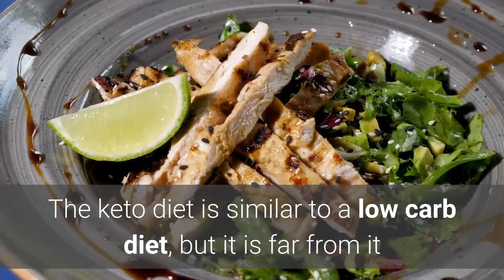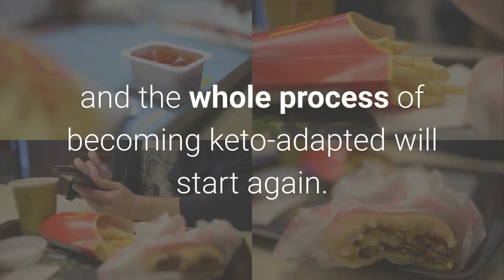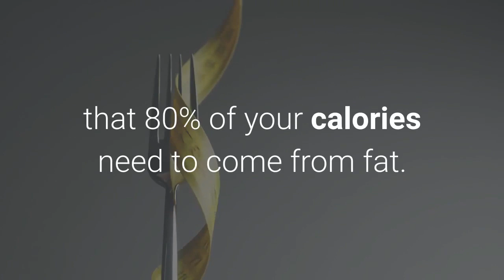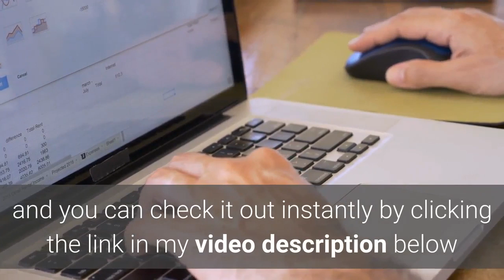What Are The Ways To Become Fat? Don't Make These Mistakes!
Five ways to become fat…don't make these mistakes.

The keto diet is a successful diet and but many people complain that they cannot get into ketosis or if they are in ketosis are quickly following out of it.
The failure is probably due to the mistakes listed below:

1. Thinking Keto is a Low Carb Diet
The keto diet is similar to a low carb diet, but it is far from it as it is a combination of high fat, moderate protein, and low carbohydrates.
The amount of protein shouldn't exceed a moderate level as your level will cause the protein to raise your blood sugar levels, which also increases your insulin levels which causes you to store fat.
Twenty percent of your calories come from protein and 80% from fat. , and you are golden.

2. Eating Hidden Carbs
Around 5 – 10% of your calories need to come from carbs and with the world we live in, it is quite hard to stay away from every single type of carb.
Most people eat low-fat products like low-fat dressing or low-fat margarine, but they are loaded with carbohydrates.
Even products like liquid eggs contain a high amount of carbs, but people buy them, as it saves time. Start by taking two minutes to cook two eggs in a pan, and you would have your daily carb count.

3. Dairy
Products like ice-cream and milk are a big no and should be avoided while full-fat dairy products like cheese and butter are perfect for the keto diet.
However, they have a high density of carbs and overeating these full-fat dairy products will quickly take you out of ketosis. Butter, on the other hand, contains mostly fat and hardly any carbs so you will be fine.
You can eat cheese, but overeating will cause your insulin levels and the whole process of becoming keto-adapted will start again.

4. Eat as much Keto as possible.
With any diet, you need to exercise portion control. If you overeat of something even if the "Keto Food Society," approves it you will lower your ketone levels and even come out of ketosis.
You don't have to track everything you eat or count every single calorie that for your entire phase of the diet. As you begin the first few days of the diet, it's recommended that you keep track of what you eat and use that as a basis to continue your diet.
The keto diet is supposed to make your life simple so if you are overeating, think about either lowering the number of meals you eat or lowering the portions per meal.

5. Not Getting Enough Fat
A lot of people think by reducing fat and limiting protein that you will burn fat even quicker, but the whole idea is that the fat you eat serves your body with much-needed energy.
Most people burn out for this very reason because they forget that 80% of your calories need to come from fat.
Most people will make these mistakes, but as you have a heads-up, you are warier and unlikely to make them while enjoying the many benefits that come with the keto diet.